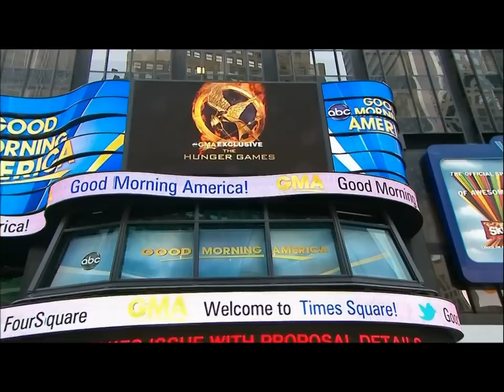Josh Hutcherson Presents the Hunger Games Trailer on Good Morning America (HQ)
Josh Hutcherson appears on Good Morning America to debut the full trailer for The Hunger Games on November 14, 2011.